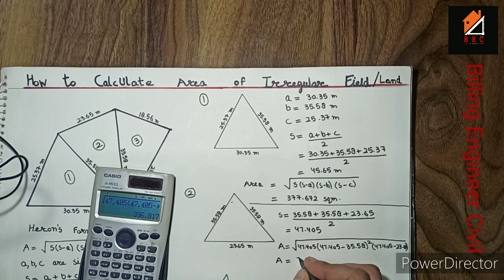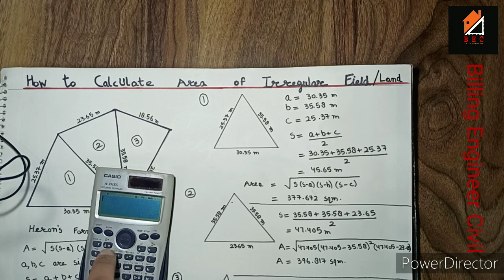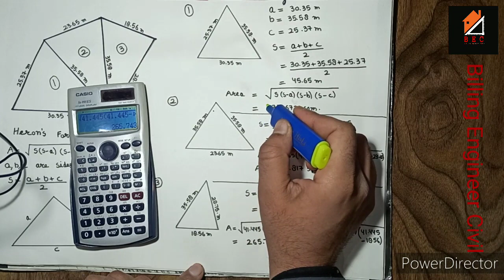How to calculate irregular land area// Irregular plot area in Sqm.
Irregular Shape Plot Area Calculation || How to calculate Irregular Shape Plot Area in Square Metre.
How to Calculate Plot Area of Irregular Shape in Square Feet and Square​ Yard
Plot or Land Area Measurements
How to calculate area of irregular land in Square metre.
Heron's formula
You can also convert the area into other units using these conversion's
1 Sqm = 10.764 Sqft
1 Sqm = 1.196 SquareYard
1 Sqm = 1/10000 Hectare
1 Sqm = 1/4046.86 Acre

इस वीडियो में हम टेढ़े मेढ़े खेत को मापना सीखेंगे

खेत की भुजाएं एक समान ना हो तो कैसे मापे

खेत के किनारे एक समान ना हो तो कैसे मापे

तिरछे खेत को कैसे मापे